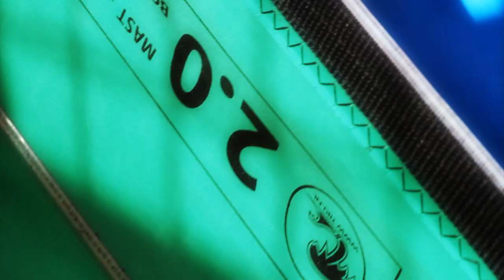Quiksilver Windsurf School Suadiye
Video Production and Editing : Mehmet Cem Bilgiç